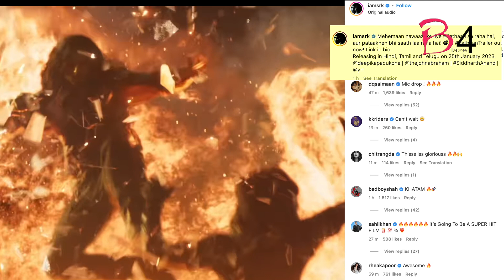'Pathaan' Trailer: SRK, Deepika, John promise an action packed entertainer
Bollywood superstar Shah Rukh Khan is returning to the silver screen after 4 years with his upcoming spy-thriller 'Pathaan'.